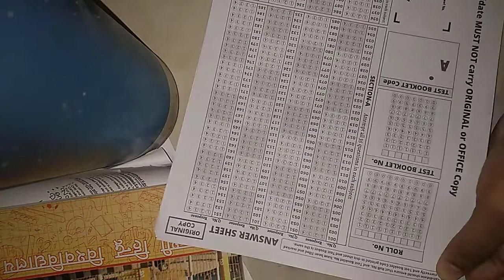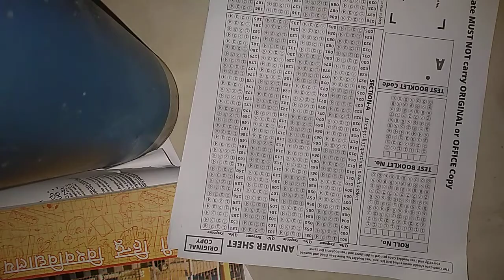How I manage my Neet preparation with Bsc 📚